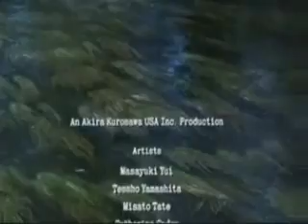SOGNI di Akira Kurosawa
"DREAMS"
a film by Akira Kurosawa
1990 with Lucas Film & Martin Scorsese
Montage by Drogo music by Enya